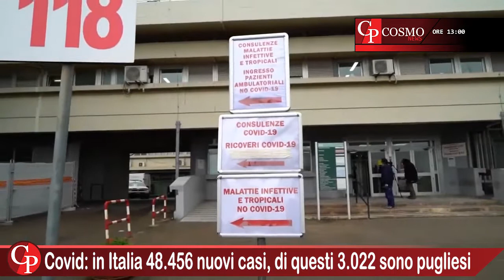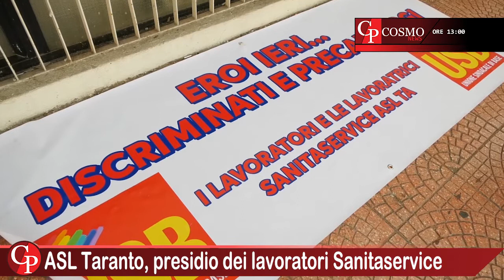CosmoNews | I fatti del giorno - edizione delle ore 13:00 del 27 giugno 2022